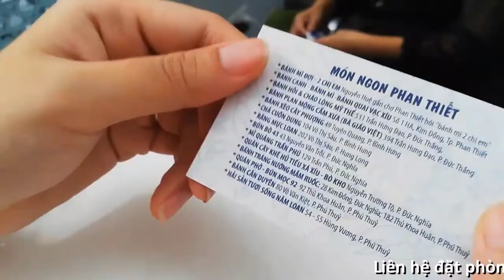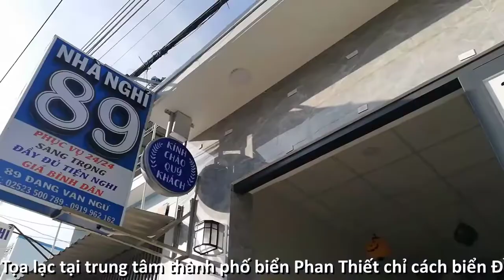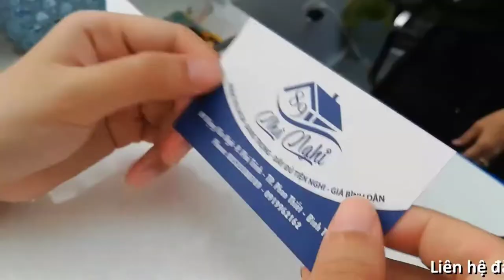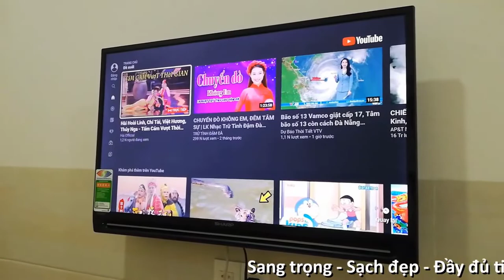[FULL HD]NHÀ NGHỈ 89 HẸN GẶP LẠI QUÝ KHÁCH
NHÀ NGHỈ 89
TRAO NHỮNG PHẦN QUÀ ĐẶC BIỆT
HẸN GẶP LẠI QUÝ KHÁCH
TÁC PHẨM:BÌNH THUẬN SẮC XUÂN CA
THƠ:HÀ VĂN CÔNG
SÁNG TÁC NHẠC NS QUANG ĐẨU
TRÌNH BÀY:NSUT NGỌC TUYỂN
NHÀ NHÁT CMN BIỂN XANH